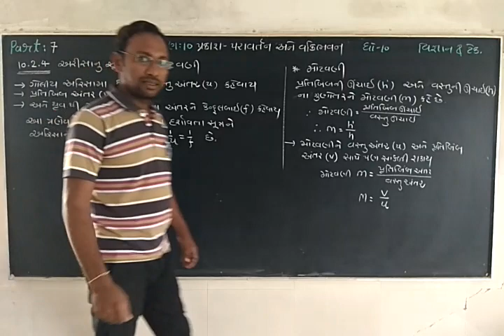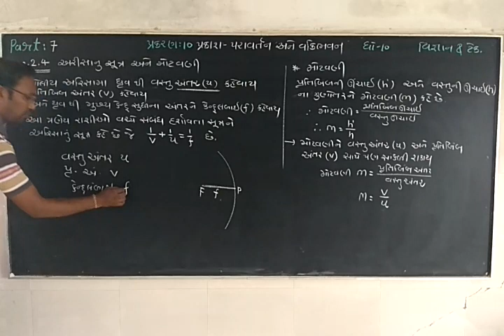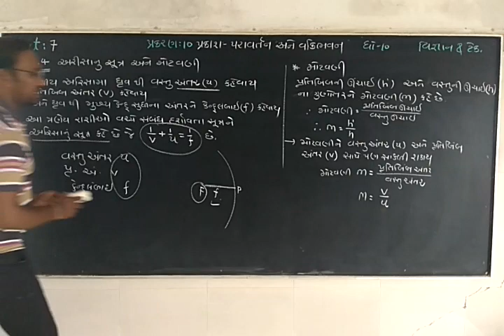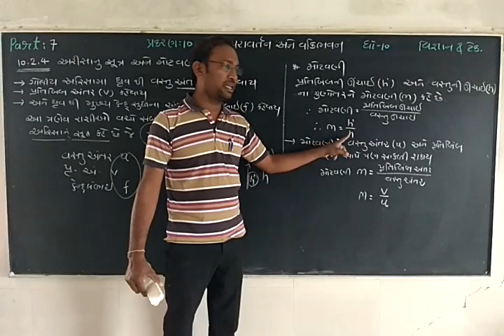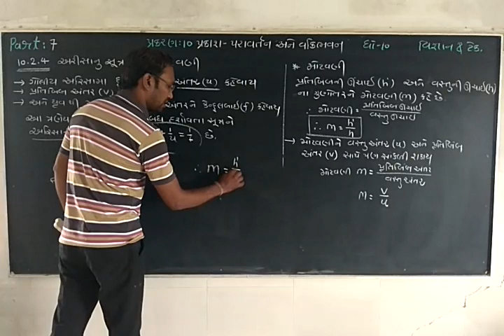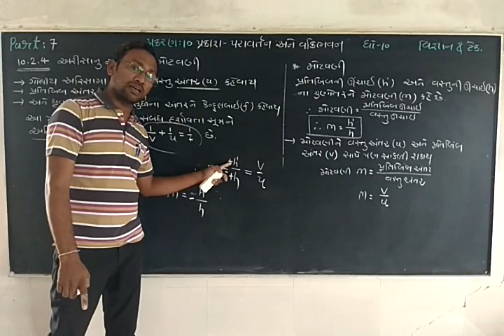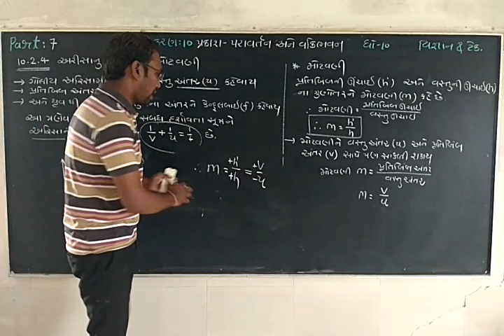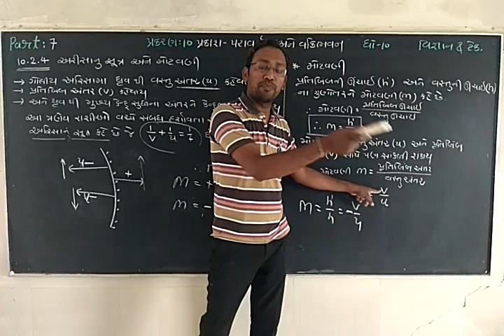શિવમ વિદ્યા સંકુલ-ચિતલ..ધો-10 ..વિજ્ઞાન ..પ્રકરણ-10.. વિડીયો-7